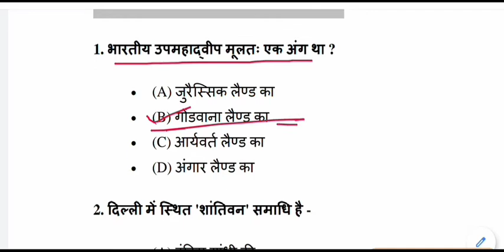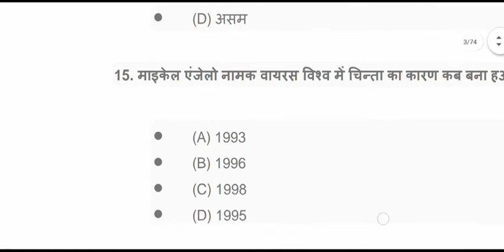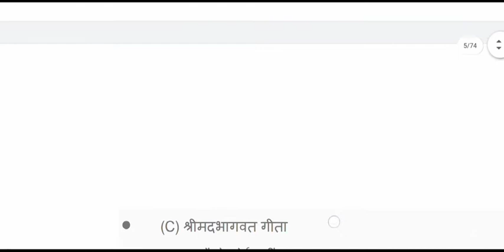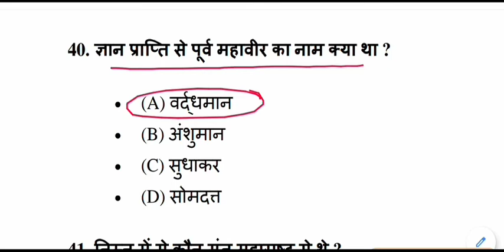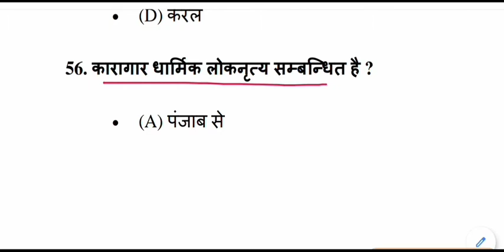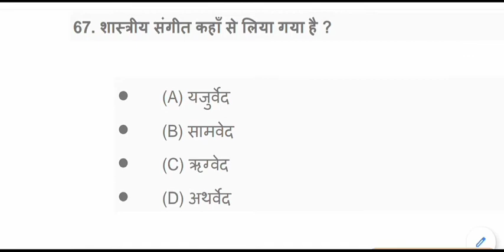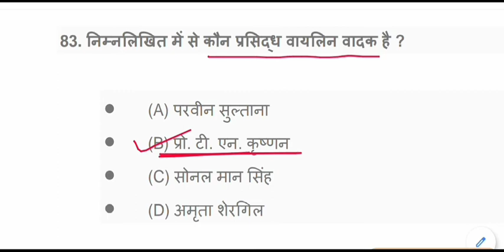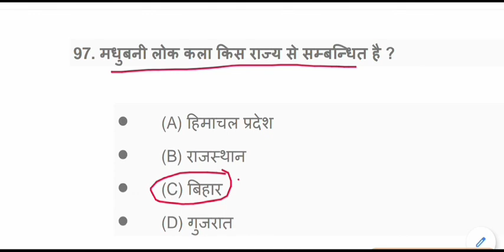प्रतियोगी Gk प्रश्नोत्तरी | सामान्य ज्ञान प्रश्नोत्तरी के लिए सभी प्रतियोगिता परीक्षा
gk for All Competitive Exams like SSC, Railway, IB, Bank, UPSC, BPSC, MPSC, PCS, etc.